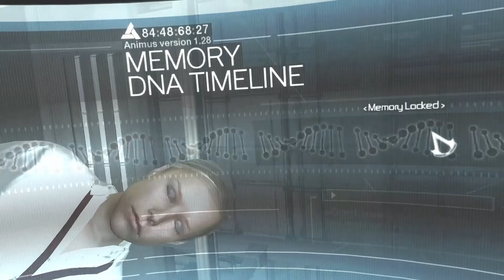Kloaf11 plays Assassins Creed: Ep1 The journey begins!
We begin a long journey where I plan to play through all the Assassin Creed games all the way up to Valhalla. Join the journey with me.

Every Monday, Wednesday and Friday 4pm-7pm EST! Come watch and have fun.